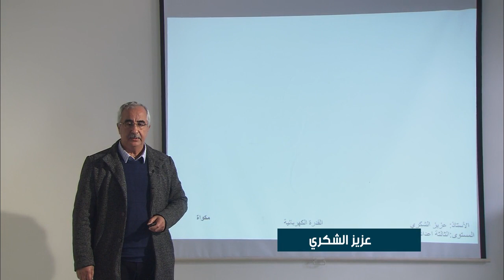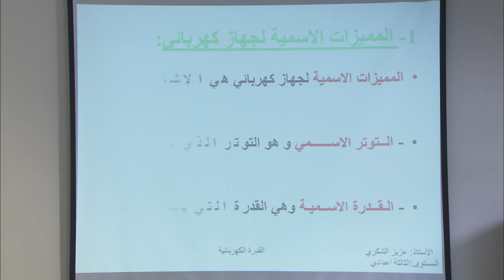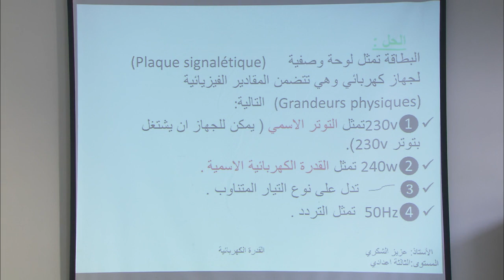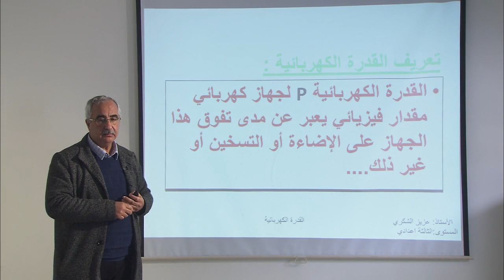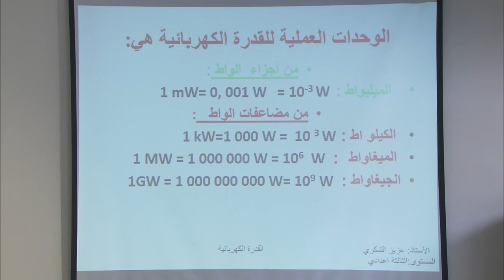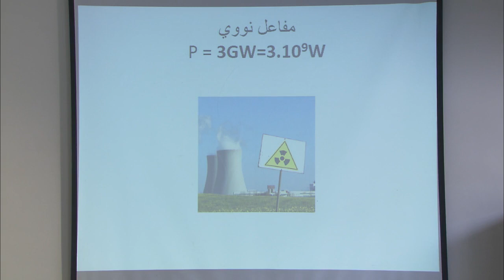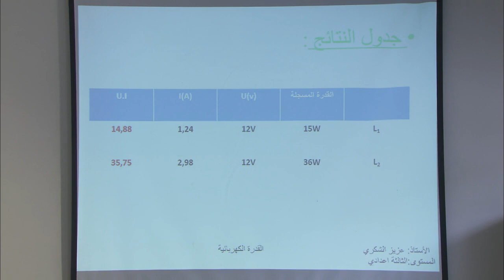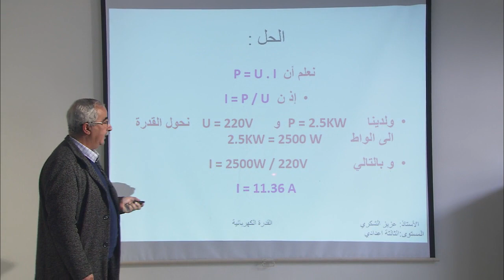القدرة الكهربائية1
الخامس
الرابع
الثالث